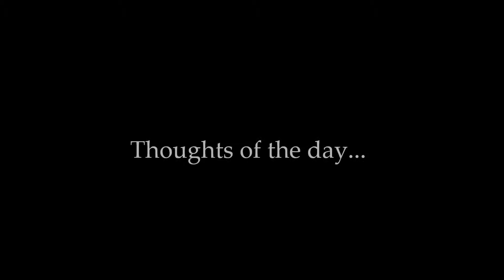Oct 16th - Daily vlog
*Amazing SUNSET!!

A Salad a Day Challenge